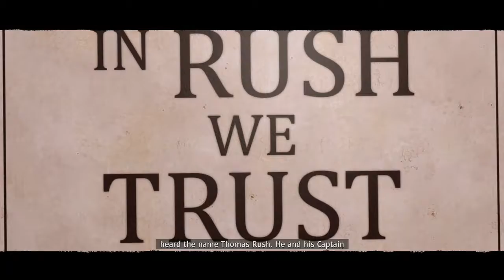FarCry New Dawn -Hope County- #1